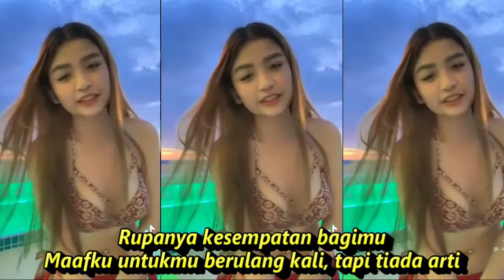TAK SEDALAM INI DANGDUT REMIX KOMPILASI SHORT YOUTUBE &TIKTOK HOTDANCE FULL BASS SEGER SEGER REFRESH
Tak Sedalam Ini
Arief
Jangan kau obati luka ini
Biarkan mengalir darah tak henti
Ku tahu kau hanya membuat lukaku semakin perih
Kini kau datang, esok kau pergi
Seakan engkau tak punya hati
Terlalu aku mencintaimu
Rupanya kesempatan bagimu
Maafku untukmu berulang kali, tapi tiada arti
Kini denganku, esok dengannya
Aku tak sanggup lagi
Sakitnya, perihnya
Melihat kau bercumbu dengannya
Kau tega menyiksa
Aku yang selalu setia
Andai rasa di hati tak sedalam ini
Dari dahulu engkau tlah ku tinggalkan
Cinta yang ku miliki tak bisa kau bandingkan
Rugilah engkau kerna memilih dia
Terlalu aku mencintaimu
Rupanya kesempatan bagimu
Sakitnya, perihnya
Kau tega menyiksa
Dangdut 2022 Paling Dicari Full Bass Mantab
DJTIKTOK Mengapa semua menangis